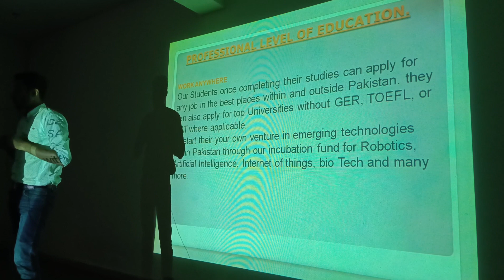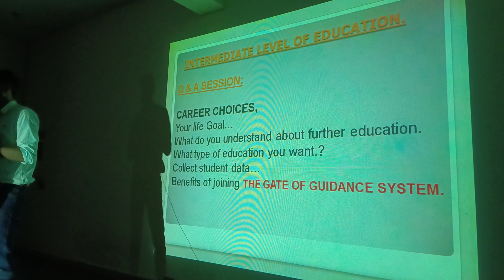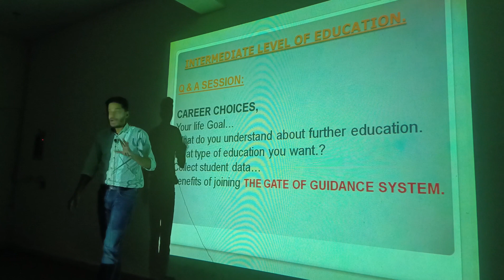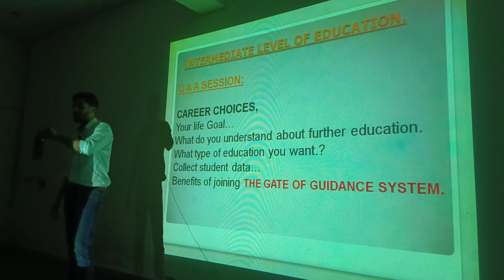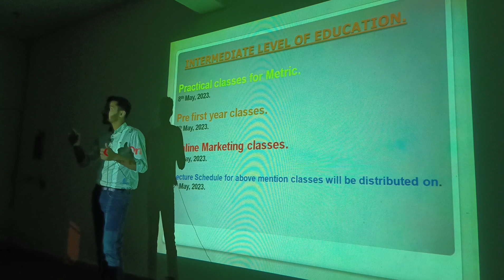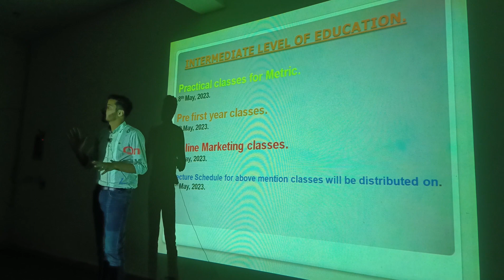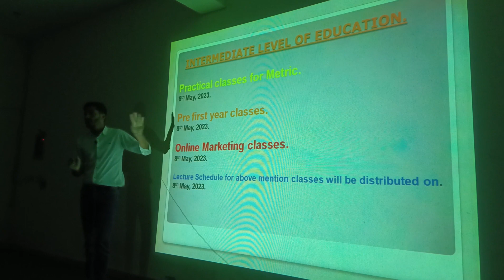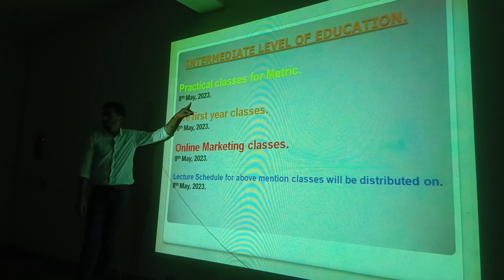Educational Career Counselling for All Students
Career Counselling Educationalvideo Sahaba MuslimUmaah CareerCounseling WeLovedMuhammad Welcome to the Official Channel of “Syed Abid Mahmood”. This is my Humble Attempt to spread Islam and to share knowledge, informative, motivational, and Educational Guidance videos… If you find any unauthentic content on our channel which is anti-Islamic or against any law or personality please notify us at our mail:…. .com and we shall make all the efforts to block it after reviewing. Here you can find
  Lecture's on Islamic Society۔
  Lecture's on Islamic history۔
  Ethics Lecture's۔
  Motivational Speeches۔
  Society of Islamic Information۔
  Knowledge about the Islamic World۔
  Educational Issues۔
  Trending Issues۔
  Upcoming Events۔
  If someone else needs to see it, SHARE it.